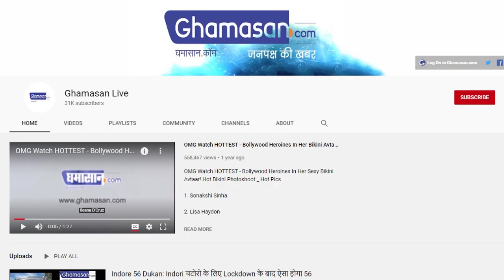KBC 13: इस सवाल के चलते करोड़पति बनने से चूकी सविता भाटी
1 करोड़ के सवाल तक पहुंचने तक लाइफलाइन हो गई थी खत्म

50 लाख के सवाल पर सविता भाटी ने किया क्विट

सविता भाटी लाइफलाइनों और अपनी जानकारी की मदद से अच्छा गेम खेलते हुए आगे बढ़ती रहीं और 50 लाख रुपये तक की राशि जीत ले गईं। होस्ट अमिताभ बच्चन (Amitabh Bachchan) ने इसके बाद उनसे 1 करोड़ की राशि के लिए सवाल पूछा था। इस सवाल तक आते-आते सविता के पास कोई लाइफलाइन नहीं बची थी। हालांकि सुनीता को सही जवाब मालूम था, पर वह श्योर नहीं थीं। ऐस में उन्होंने गेम क्विट करना ही बेहतर समझा।

kbc 13,kbc,amitabh bachchan news,केबीसी 13,kaun banega crorepati 13,bollywood news,amitabh bachchan,oneindia hindi,oneindia hindi news,kaun banega crorepati,rajasthan's savita bhati,rajasthan's savita bhati 50 lakh